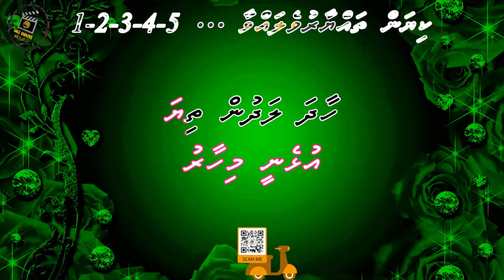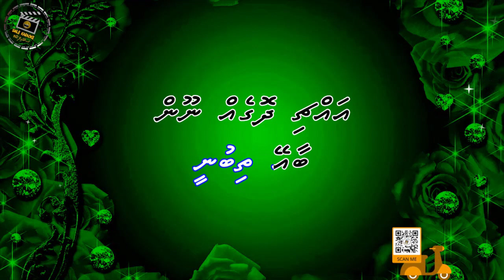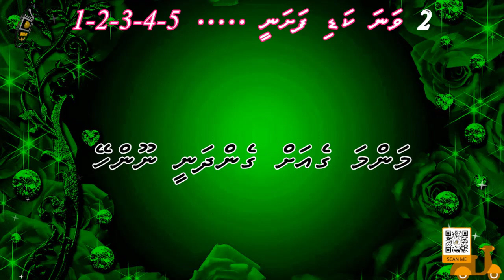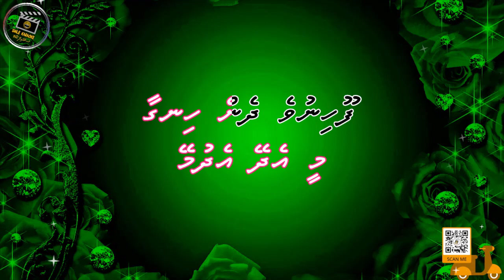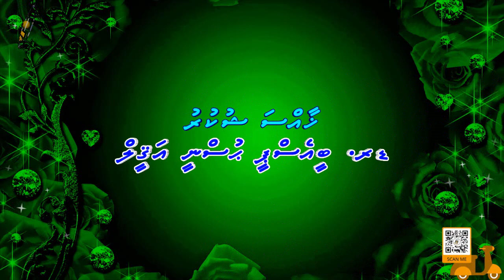Haadha Ladhun Thiya Ulhenee Mihaaru (DUET) Smile Karaoke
Song: Haadha Ladhun Thiya Ulhenee Mihaaru (DUET) Smile Karaoke
Singer:
Audio Link:

Song: Shayad Meri Shaadi Ka Khayal
Movie: Souten (1983)
Star Cast: Rajesh Khanna, Tina Munim
Singer: Kishore Kumar, Lata Mangeshkar
Lyricist: Saawan Kumar & Pradip Kaushik
Producer:
Director:
                                    - Smile Karaoke -